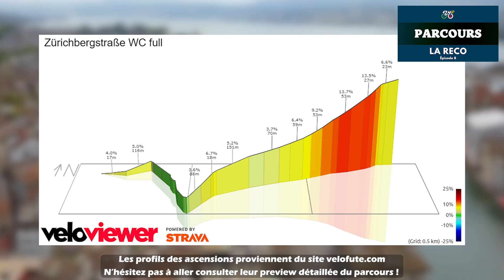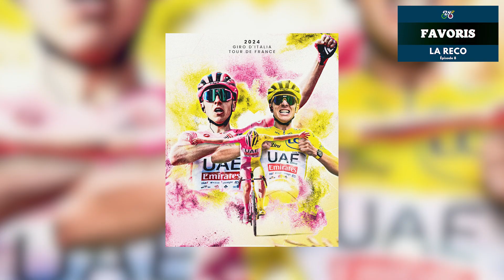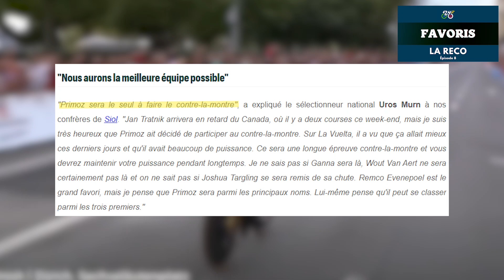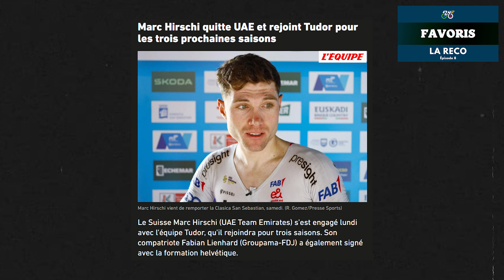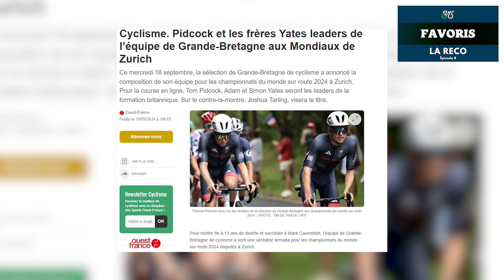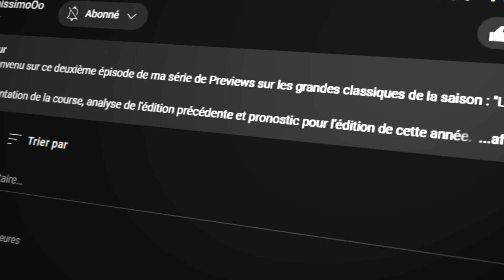La Reco 8 : Tadej Pogacar, immense favori des championnats du monde ? - Preview 2024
✘ METS UN POUCE BLEU pour + de vidéos !

Bonjour à tous et bienvenue sur ce huitième épisode de ma série de Previews sur les grandes courses d'un jour de la saison : "La Reco".

Au programme : Présentation de la course, analyse de l'édition précédente et pronostic pour l'édition de cette année.

A quelques jours de la course en ligne des championnats du monde à Zürich, je vous invite à découvrir le parcours de cette 91e édition, mais également les favoris qui s'aligneront au départ et enfin mon pronostic pour dimanche !

00:00 : Introduction
00:26 : Parcours
02:05 : Les favoris : Pogacar
03:42 : Les favoris : les grands absents
04:12 : Les favoris : la Belgique de Remco Evenepoel
05:16 : Les outsiders : les individualités
06:08 : Les outsiders : les collectifs
07:12 : Les outsiders : La France
08:14 : Pronostic
08:46 : Outro

Bonne vidéo !